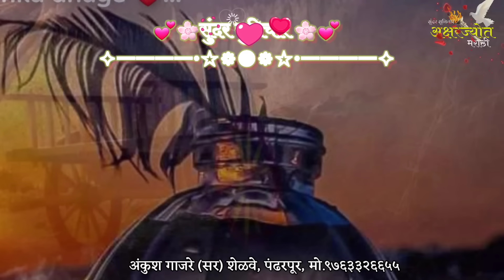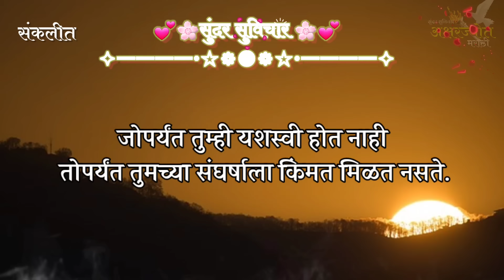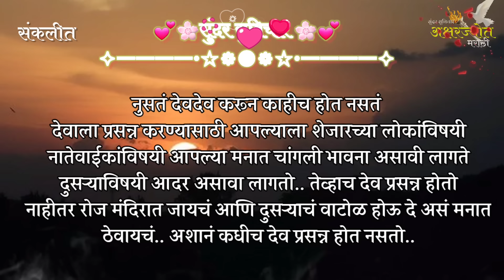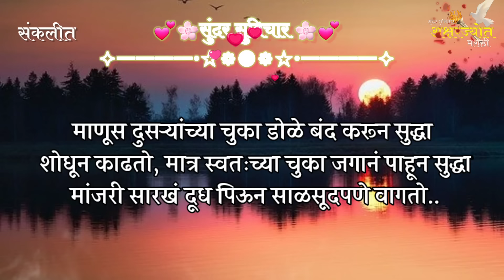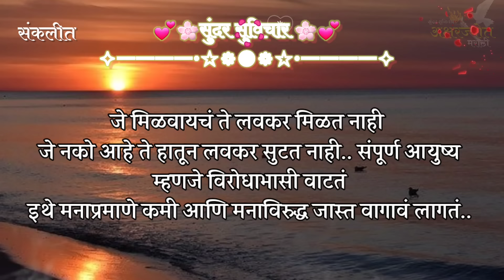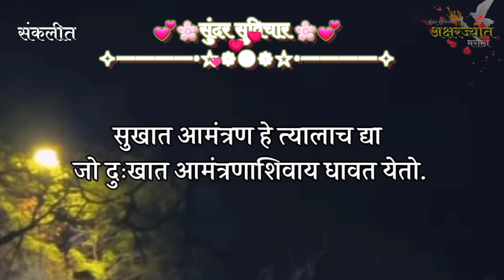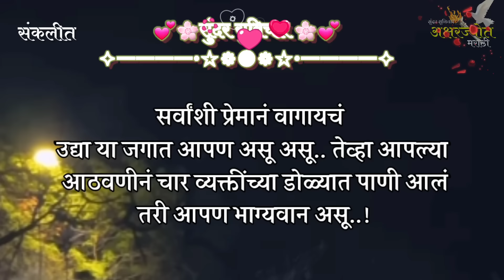Inspired Quotes | Suvichar | कोणापुढे लाचार होऊ नका, हिंमतीने असे रहा | Sundar Suvichar